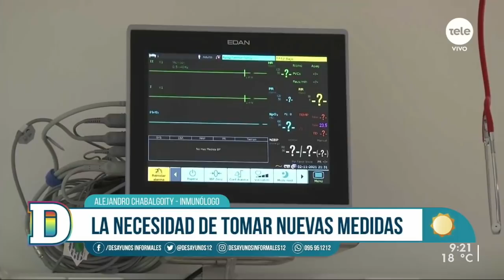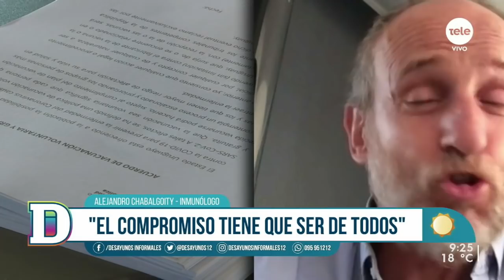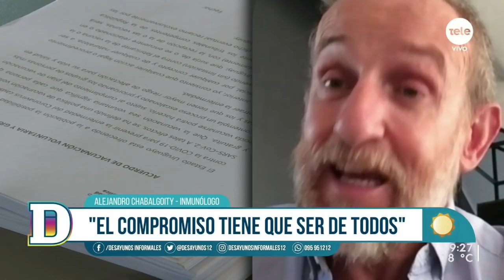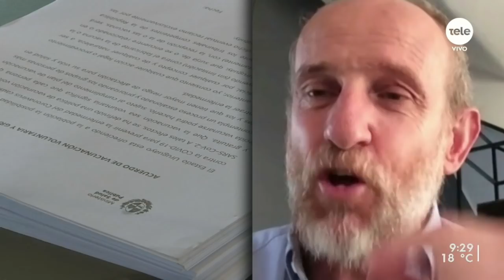Alejandro Chabalgoity: "Pensar que solo podemos apostar a la vacunación no es suficiente"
El inmunólogo e integrante de la Comisión Nacional Asesora de Vacunación del MSP indicó la necesidad de complementar el plan de vacunación con otras medidas de ayuda a la contención de la movilidad ya que los datos en este sentido "no son auspiciosos" y "lo razonable es mirar lo que se hizo en otros países y en ese sentido las medidas de restricción de la movilidad tienen que ser igual a lo que pasó en el mundo".